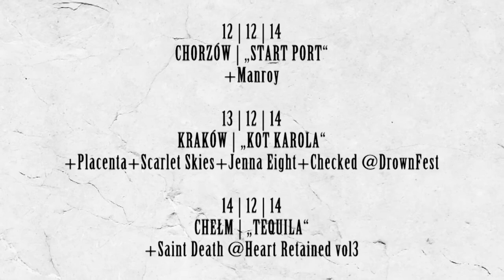Undead Vandals Tour Teaser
Gorąco zapraszamy na mini trasę trzech najbardziej zjebanych zespołów polskiej sceny metalowej! Oprócz nich cała masa równie zjebanych supportów!!! Naprawdę warto to zlać! Druga taka okazja nie zdarzy się prędko!!!

Zagrają:
DROWN MY DAY

14.12.14 - Chełm, "Tequila" @Heart Retained vol3
+SAINT DEATH